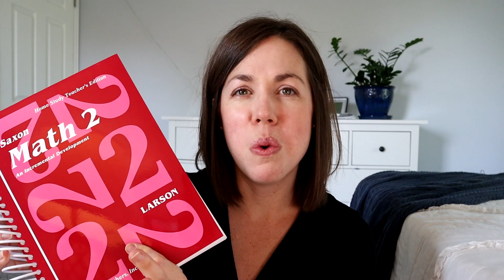Switching Homeschool Math Curriculum II Singapore Primary Math to Saxon Math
Honestly, I never thought we would switch from Singapore Primary Math, but we are.  In this video I discuss why we are making the switch as well as why I chose Saxon Math!

Timestamps:
0:00 Introduction
1:19 Reasons for Switching
8:38 Reasons for Saxon Math

Amazon Historical Fiction Wish List
Hi! I’m Angie.  I’m a homeschooling mom to 4 amazing kiddos (7, 6, 3, and 3 years old).  On this channel I enjoy sharing our homeschooling journey as well as my serious love for all the books!  You can expect videos on homeschooling curriculum, schedules, and tips/tricks as well as book reviews, wrap-ups, and book hauls.  Excited to have you following along!!